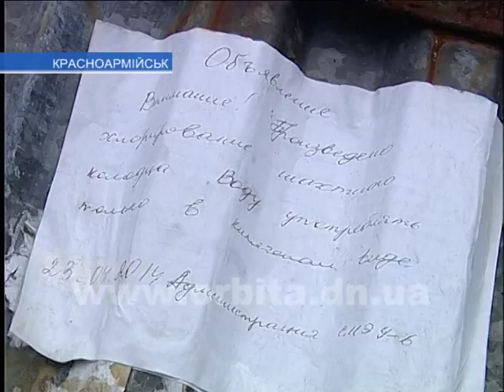Колодец, колодец, дай воды напиться!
На фоне проблем с централизованным водоснабжением в городе вспомнили о колодцах. Раньше их в Красноармейске было немало, а вот в последнее время большинство стоят заброшенными. Однако именно колодцы могут в такие трудные времена стать спасением для горожан. Вот только пригодна ли их вода для употребления?